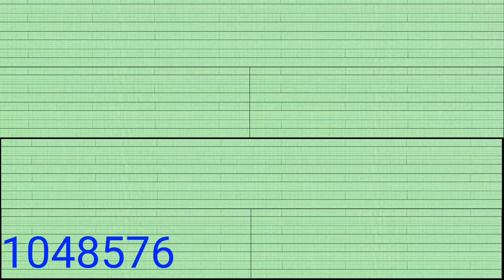Windows 7 Huyen Chi edition startup sound ( High Pitch ) - 1,125,899,906,842,624 times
This is a video Windows Vista Beta 1 Huyen Chi edition startup sound (high pitch) - 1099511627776 times